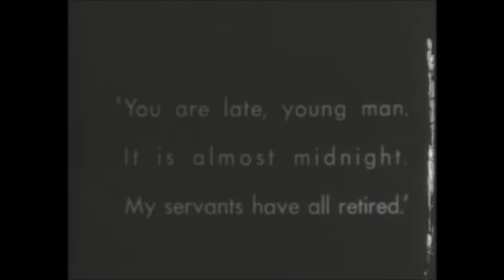Nosferatu Scene - Music video "Origines"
The scene is from the myhtic Nosferatu by Murnau